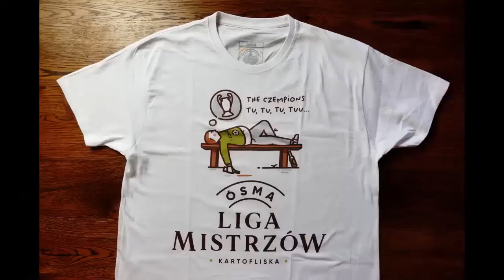🟢 Czy można Sikać na Lodowisku? - Program Meczowy.